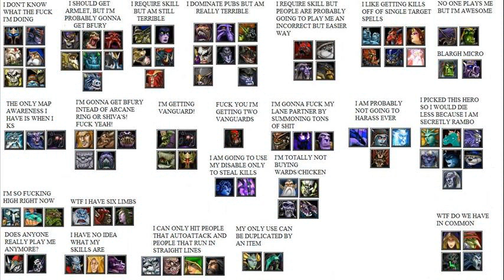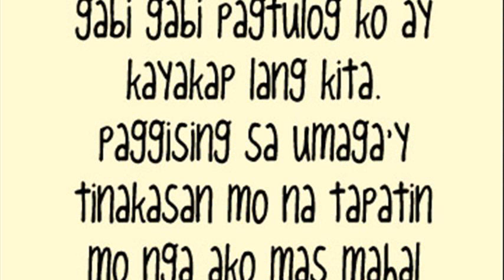dota song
dota song english
dota song basshunter
basshunter song
dota song lyrics